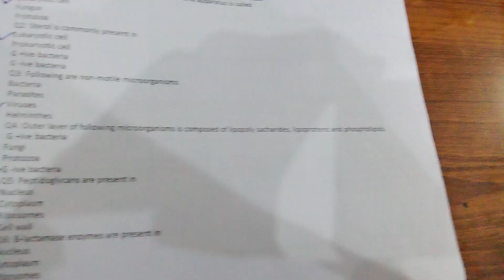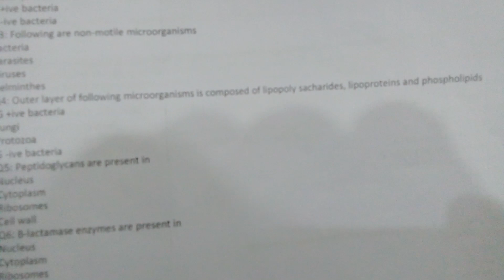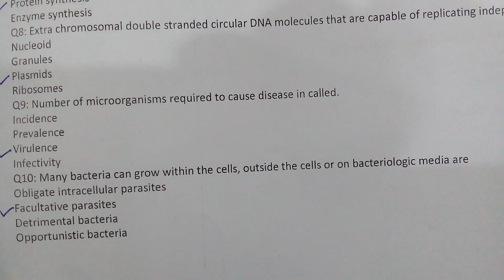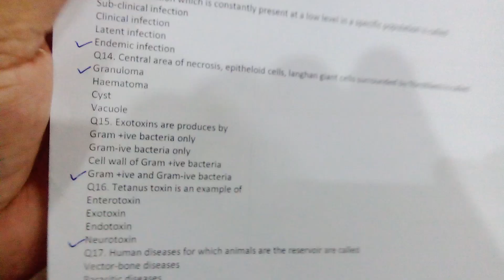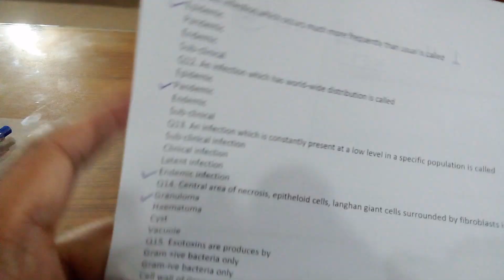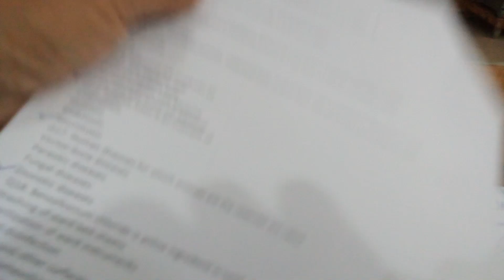Discussion on MCQs test